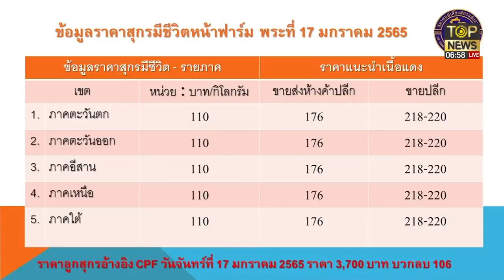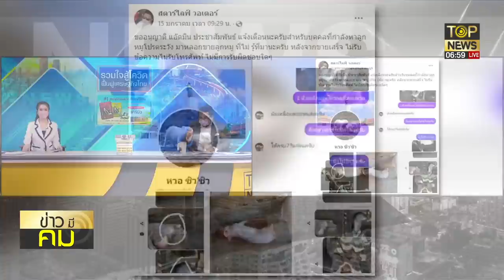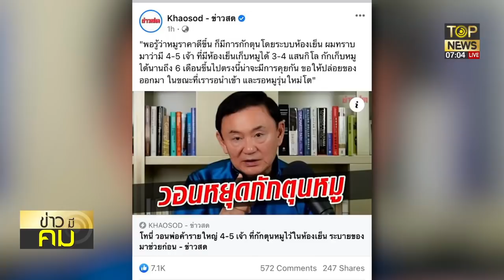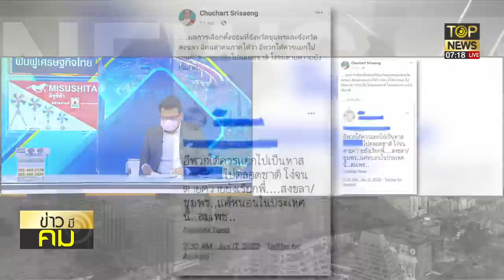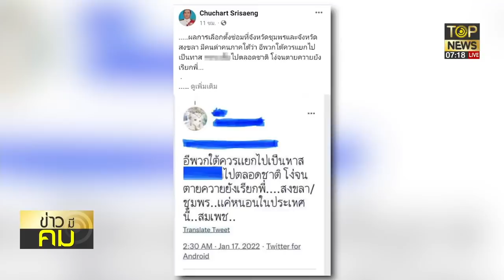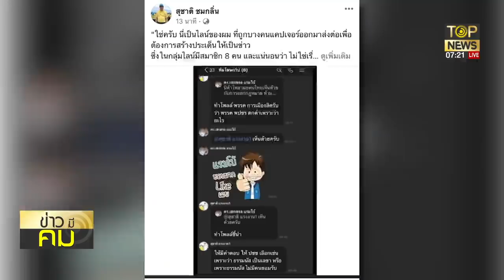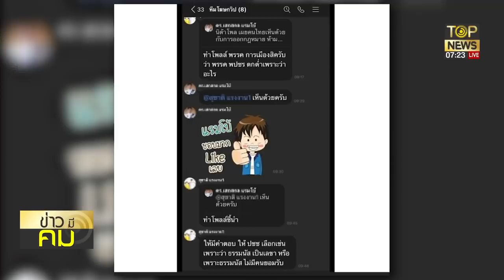ควันหลง!แพ้สนามใต้เปิดศึกเขี่ยเลขาฯ-จับตา!อัศวินตั้งคนสนิทถาวรร่วมงาน | ข่าวมีคม | ช่วง 2 | TOP NEWS